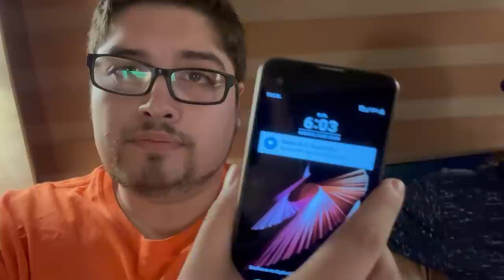VLOG 10 - Tengo Diarrea... - El Magallanes, de Gira con Julión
vlog 10 Ya no lele pansha, visitamos Durango, Huajuapan, Pedro Escobedo, Metepec, Puebla, me pegó chorro en la gira y se me rompió el pantalón